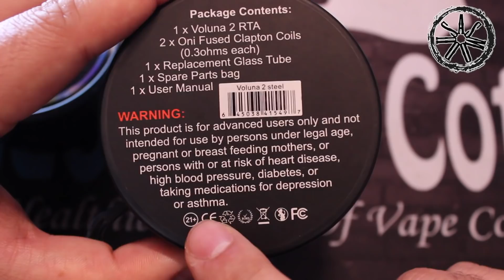Asmodus Voluna 2 RTA - Revisado y Montaje - Español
Recuerda darle un gran LIKE para apoyar a estos videos y que sepa que te están gustando =)

- Instagram Recuerda darle un gran LIKE para apoyar a estos videos y que sepa que te están gustando =)